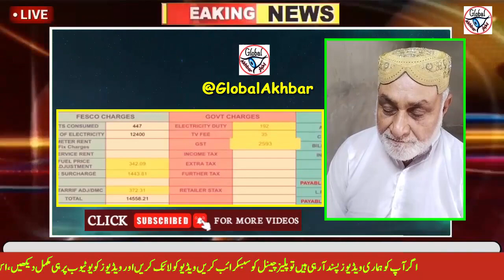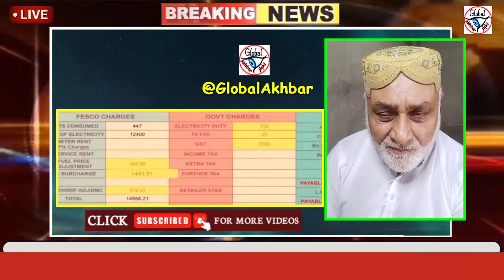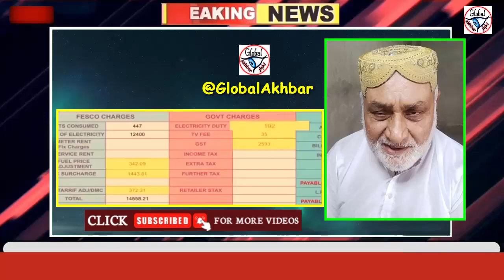Ajmal Baloch Ny Hakomat Ko Na Ehl Aor Be Gherat Keh Dia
Ajmal Baloch Ny Hakomat Ko Na Ehl Aor Be Gherat Keh Dia  @GlobalAkhbar

This channel is for educational and news purposes only.
headlines, Imran Khan news, geo news headlines today,urdu news, capital talk geo news, geo live, news life